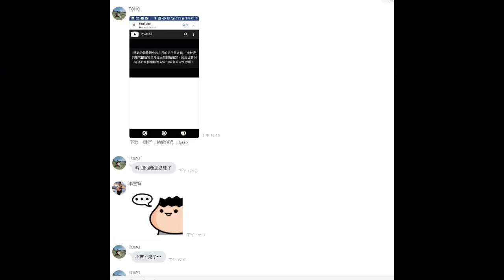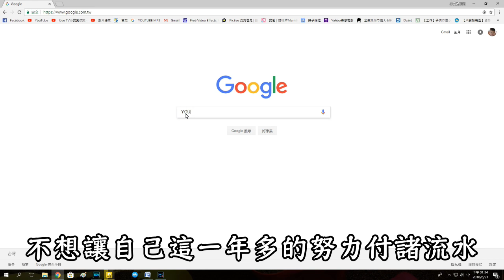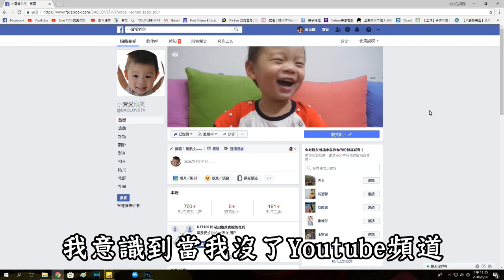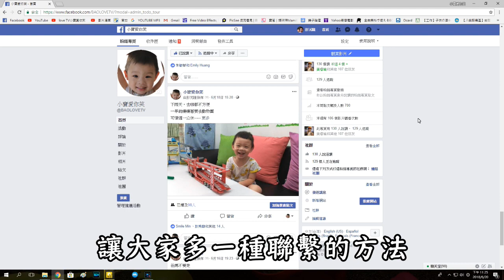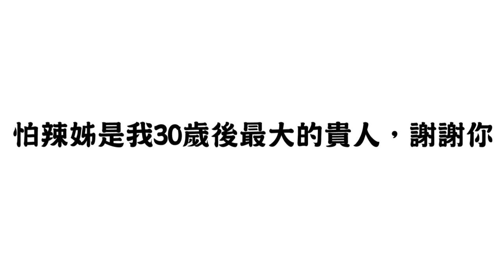只是拍了這個，頻道就停權了｜YouTube頻道停權到恢復始末｜檢舉勒索蟑螂退散｜Elsagate事件後患無窮 【 love TV小寶愛你笑】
《停權經過》
5/25 中午收到三封警告信和頻道停權通知。

5/26 因為無法使用表單申訴，需要另外寫申訴信給官方，每一部片都需要獨立寫一封信，聽聞網路上有人表示寫英文版處理速度會比較快，因此委託朋友寫了英文版的申訴信。

5/29 收到官方處理通知，需要處理12~14天，他們會發信給檢舉人，要求對方提出侵權證明。

6/13 收到第一封信，告知其中一部影片已經恢復上架，但因為還有三部被檢舉，因此還是維持停權狀態。

6/14 其他影片都確定上架，頻道恢復，但找不到頻道訂閱鈕，頻道處於無法被訂閱的狀態。

6/15 頻道訂閱鈕還我了，但點選瀏覽"影片清單"無法看到過去的影片，需要從首頁去找。

6/17 影片清單恢復，頻道完全正常。

《頻道搶救日記》
5月29日
去年的這個時候，我們上傳了小寶第一支影片，那時小寶才剛滿兩歲，靠著大學做過幾支影片的經驗，草草做了第一部影片，那時候頻道名稱我想了很久，小寶是個表情很多的孩子，在陪他玩的時候經常有出乎意料的爆笑反應，於是我們想把些畫面分享給大家，剛開始頻道名稱叫「寶寶愛你笑」，但那時候網路上有太多『寶寶OOO，但寶寶不說』的網路用語，我希望有些區別，三個月後才改名成「小寶愛你笑」，名稱就這樣定了下來。

之後的日子過得很充實，白天工作，晚上拍片，深夜剪片，沒有特別要拍什麼，走的是想到什麼拍什麼的模式，嘗試過玩具、開箱、糖果、實驗、生活和旅遊等各種主題，也慢慢學習如何在鏡頭前說話。

小寶最有趣的地方是他從不照著劇本走，不配合是他的習慣，搞怪是他的天性，這也讓影片有了很多的驚喜，拍片拍到很出戲是種常態。

但我們的頻道始終沒有什麼人氣，沒有觀眾緣，但拍片早已成為我們的一部分，影片一支一支拍，小寶一天一天長大，每一部影片都記錄著小寶的成長。

終於，我們來到了Youtube新手的門檻，距離1000訂閱，只差一點點了，時間飛快，拍片的生活已過了一年，5月25日中午，頻道突然被停權了，我們被檢舉侵犯版權，以Youtube的規範來說，為了提醒創作者不要侵害版權，會給三次警告的機會，但我卻在半小時之內連續收到三封警告信，直接停權，連帳號都登入不了那種。

了解一下自己被檢舉的影片

蛋黃哥史萊姆｜懶懶der超雷玩具史萊姆
動力沙很大｜動力沙的各種玩法
TOMICA沐浴球｜氣泡浴球
麥當勞TOMICA車車系列

四支都是開箱影片，使用的是Youtube提供的免費bgm，我不理解我和小寶開箱玩玩具哪邊侵權了，去檢視檢舉人的帳號，發現一個很詭異的現象，幾個帳號都上傳了10支一模一樣的兒童影片，內容是一個外國小孩在玩玩具和遊戲...

我判斷這是惡意檢舉。

為了爭取回頻道，我請朋友幫忙寫了一封申訴信，期待Youtube官方能重新審查，將頻道還給我，別讓我這麼久的努力付諸流水。

發出申訴信後的兩天，點進去那幾個檢舉我的帳號，都跳出這段訊息...

『這個帳戶因違反 YouTube 的《服務條款》而遭到停權。』

我不清楚這是否對我有利，只知道現在這段日子，只能等待，很難熬. 。

希望結果是好的。

真的。

6月6日
YOUTUBE5/29回傳了申請申訴通知，需等10~14天才能跑完整個申訴流程，等阿等，我等到花兒都謝了...

沒有頻道可以用好不方便，訂閱了好創作者，習慣收看的YOUTUBER都忘記有誰了，日子突然好空白，也沒有動力剪片，就這樣渾渾噩噩的放自己半個多月的假。

倘若頻道真的要回來了，我想訂閱也一定少了一大半，留言也會消失，很多心血都因為這個檢舉漏洞而付諸流水，只能重新來過，苦笑、傻笑，無論如何我都得接受這個事實。

靜候佳音...

6月15日
我終於找回訂閱鈕了(擦淚)...

不小心退訂的盆油~

可以訂閱了！謝謝大家！

艾莎門事件
艾莎門（英語：Elsagate）是一個新詞，指的是在YouTube和YouTube Kids上上傳的所謂對兒童友好的影片的爭議，大部分此類影片包含的主題並不適合兒童，比如呈現暴力、性愛、戀物癖和廁所幽默等內容，以及涉及危險或破壞的情況和活動。此類影片在中國大陸通常被稱為「兒童邪典片」或「兒童邪典影片」。

影片通常在沒有法律許可的情況下使用流行的卡通角色或進行跨界作品；該詞語由「艾莎」（Elsa，2013年迪士尼動畫電影《冰雪奇緣》的女主角，該角色經常出現在此類影片中）和「門」（gate，醜聞事件的後綴）兩個單詞混搭而成。 然而，「艾莎門」也包括如《Toy Freaks》等YouTube頻道的爭議，這些頻道的影片不包含對家庭友善的卡通角色，但包含了真正的兒童，並提出關於可能涉及虐待兒童的問題。

此類影片大多數為現場錄製或粗製濫造的電腦動畫，但亦有頻道採用如黏土動畫等更加複雜的技術。儘管YouTube有年齡限制政策，但這些影片通常可規避內置的兒童安全算法，甚至可進入YouTube Kids。YouTube平台的龐大更使這些問題難以規管。為了進入搜索結果頁並引起用戶的注意，這些影片的標題和描述中常包含著名動畫角色名字以及如「教育」、「學習色彩」、「童謠」等關鍵詞。它們還會包括網絡廣告，使頻道管理者和YouTube本身能從中獲利。儘管影片令人反感和困惑，但不少依舊吸引到數百億觀看量。

對於這些頻道的批評自2016年起便已出現，而2017年關於YouTube兒童安全的爭議則將這一問題帶入大眾關注中。當年在數家媒體報導後，YouTube採用了更加嚴格的兒童內容方針，並在十一月下旬開始大規模刪除艾莎門相關的影片與頻道，以及大量其他不適合的影片和評論。

「我推測是這些人所為，為了利益而大量複製影片後，為擾亂YouTube的機制因此大量辦帳號檢舉有關所有兒童類型的頻道。」

如果您的YouTube帳號已經無法登入，申訴的話就得走下列程序...

YouTube 撤銷版權侵害聲明

如果您已移除該影片
在移除疑似侵害版權的影片後，您可以透過撤銷頁面撤銷您提出的聲明。此外，您也能使用其他頁面來撤銷透過 CVP 和 CMS 提出的版權侵害聲明。不過請注意，撤銷聲明之後，您就無法針對先前移除的影片再次提交聲明。 另外，您必須登入原先用來提交版權聲明的 Google 帳戶，才能申請撤銷聲明。

如果您希望撤銷版權侵害聲明，卻沒有 Google 帳戶，請向我們提供以下資訊：

撤銷聲明，例如「本人謹此撤銷版權侵害聲明」
電子簽名 (輸入您的法定全名)
如果電子郵件地址不相符，我們可能無法受理撤銷事宜。

音樂由以下網站提供